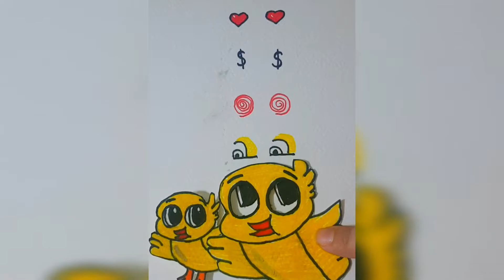Which one is your favourite????!!youtube video#viral YouTube video 😍❓👀❓🦋❓